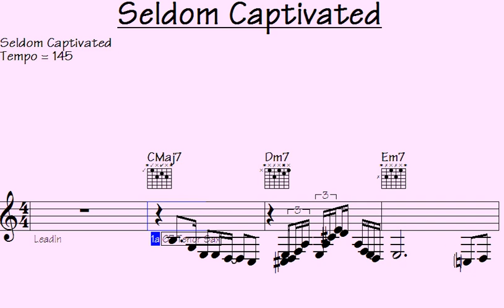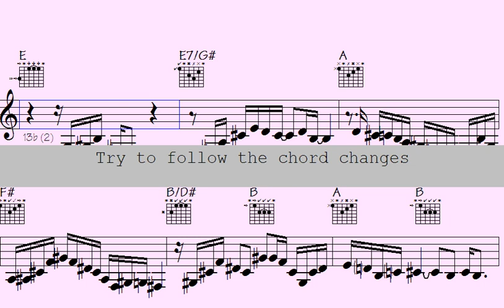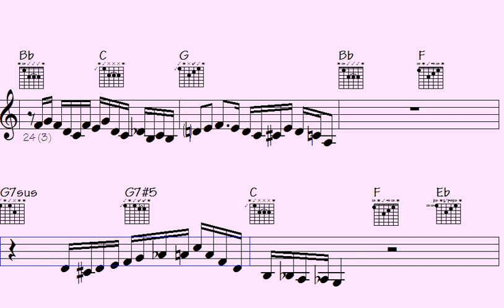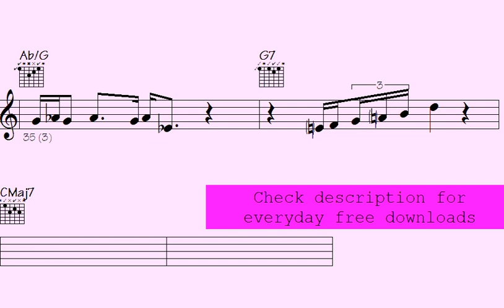Master the upcoming drill in trumpet and saxophone with unique sequences. - Seldom Captivated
Thanks for supporting my data file hosting/maintenance, here's the link to check out all data of this song: Seldom Captivated (music sheet notation - transposable solos/licks in midi file - video to play along...)

l2k 32-31